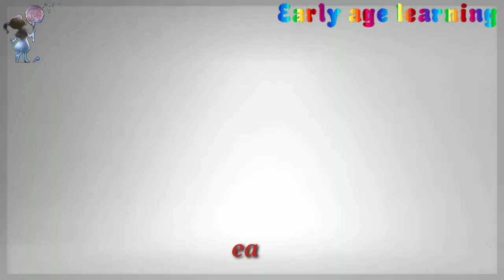लहान मुलांसाठी रुबिक्स क्यूब सोडवा सहज आणि सोप्या पद्धतीने | solve rubix cube easy for kids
how to solve the Rubik's Cube for kids|
rubix cube solve for kids |  Rubik's cube in marathi simple and  easy way |

तुम्ही हा विडिओ पाहिल्यानंतर अगदी सहज आणि सोप्या पद्धतीने तुमच्या मुलांना समजावून सांगू शकता.

रुबिक्स क्यूब हे आपल्या मुलांची बौद्धिक क्षमता आणि स्मरणशक्ती वाढविण्यासाठी अतिशय उपयोगी पझल आहे.
त्यामुळे व्हिडीओ पूर्ण पहा आणि आपल्या मुलांसोबत याचा आनंद घ्या.

तुमच्या काही सूचना असल्यास मनमोकळेपणाने इथे व्यक्त करा.

पालकांनो एक महत्वाची गोष्ट कायम लक्षात ठेवा.
''आज तुम्ही आपल्या मुलांकडे लक्ष द्या, भविष्यात ते तुमच्याकडे लक्ष देतील" (अर्ली एज लर्निंग)

अर्ली एज लर्निंग (early age learning) हे लहान मुलांचे युट्युब चॅनेल (kids youtube channel) आहे, जिथे आपल्या मुलांचे भविष्य लहानपणापासूनच आकारण्यास आम्ही तुम्हाला मदत करतो.

हे लहान वयातच (early learning) आपल्या मुलांना चांगल्या प्रकारे शिकविण्यात आणि शिकण्यास मदत करते.

आता, श्रिया फक्त 3 वर्षांची आहे. पण, तिला याबद्दल सर्व काही चांगले माहिती आहे. जसे की,
१) मराठी मुळाक्षरे, मराठी वर्णमाला, अ आ इ, क ख ग, marathi mulakshre, marathi varnmala
२) आकडे १ ते १००, aakadevari, numbers
३) मराठी बडबडगीते, मराठी बालगीते, marathi badbadgeet, marathi balgeet,
४) मराठी, हिंदी, इंग्रजी गाणी कविता, marathi song, marathi poems
५) लहान मुलांची गाणी, लहान मूळच्या कविता, marathi gani, marathi songs for baby, maathi gani for baby, lahan mulanchi gani, kids educational videos, lahan mulanchya kavita, बेबी पोएम्स, सोंग्स फॉर बेबी, बेबी नर्सरी सोंग्स, सोन्ग फॉर बेेबी , मराठी गाणी, marathi gani, marathi kids songs, toddlers poems.
आणि इतर जसे,
सायकलिंग, पोहणे, गिर्यारोहण इत्यादीसारख्या इतर शारीरिक क्रिया.

त्यामुळे सर्व मराठी आणि इतरही गाणी आणि शैक्षणिक व्हिडिओस (educational videos)  तुम्ही मुलांसोबत पूर्ण पहा. ती मुलांना  नक्कीच आवडतील.
आणि तुमच्या मुलांनाही लहान वयातच स्मार्ट आणि हुशार बनवा.
आपण आमच्या चॅनेलचे अनुसरण करा आणि आपल्या मुलांना खूप चांगले शिकवा.

माझ्या मुलीचे हे सर्व व्हिडिओस पाहून नक्कीच तुम्हाला आनंद होईल आणि आम्हाला प्रोत्साहनही मिळेल.
म्हणून मी हे प्रयत्न करत आहे.

जेणेकरुन त्यांना लहान वयातच त्यांच्या जबाबदाऱ्या समजतील आणि ते कोणताही निर्णय  घेण्यास सक्षम होतील.
धन्यवाद.